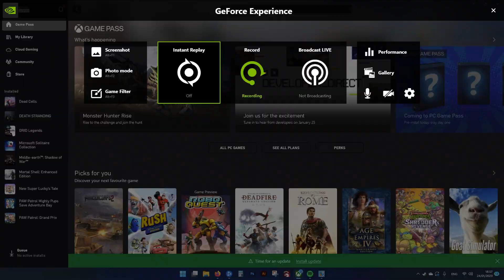New Super Lucky's Tale - 2. Aqueducts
Playing New Super Lucky's Tale Epizode 2 - Aqueducts